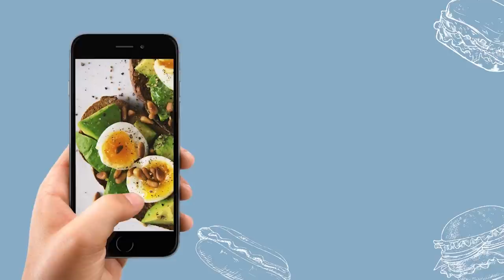MANGER QUAND ON EST ETUDIANT ? 👩‍🎓 (haul courses,budget,astuces) 3.0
00:00 : intro
01:40 : Mes conseils
12:55 :  Haul retour de courses

ET MOI?

-Pauline
-Rouen / Paris /